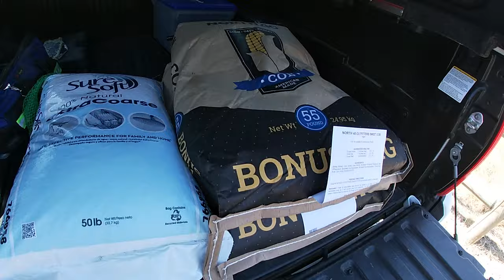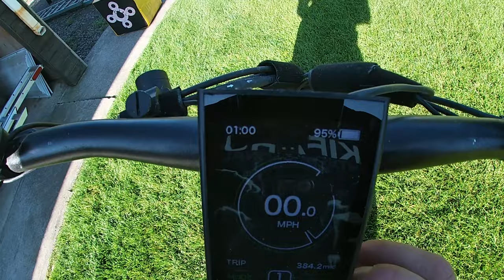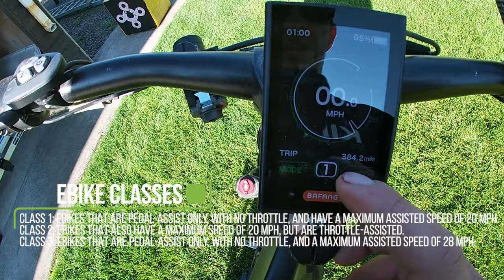Operation Find a BIG PUBLIC Land Buck | eBike Customization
Join Dan as he does some summer due diligence searching for a shooter buck on public land mountains.  Mature public land mountain bucks are tricky to locate and even harder to hunt.  They don't cruise to agriculture, they hide from bears, cats, wolves and people.  They're predictably unpredictable.  BONUS footage on how we use eBikes to aid in our hunting.